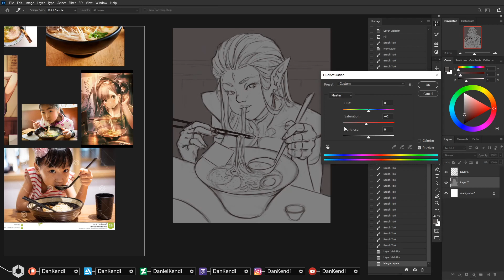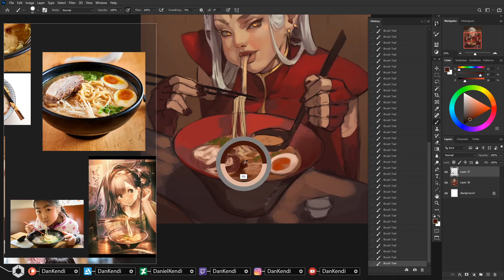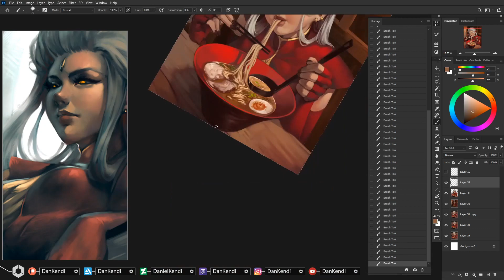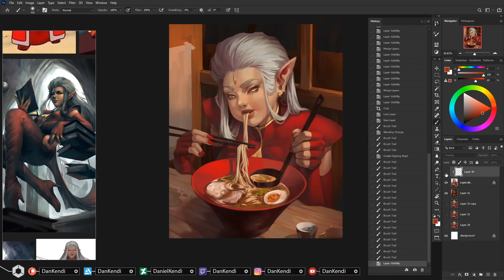Time-Lapse #57 - DTIYS CERES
Gente ! Ta lançando o DTIYS (Draw This in Your Style) Quem quiser/puder participar ta aí ! s2

Ela é a Ceres, uma OC minha que ama comer :)

Usem o DTIYSCeres e/ou o DIDJQVQ (Desenha isso do jeito que você quiser osdijhoshoisghslhk)

Song: RIRI - That's My Baby